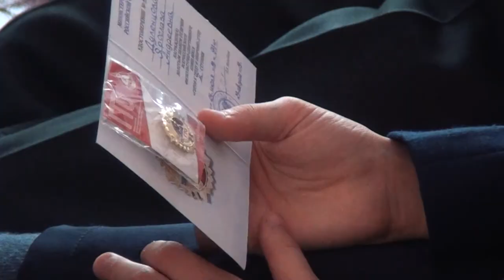Десна-ТВ: Награждение участников фестиваля «Мы за здоровый образ жизни»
С 15 по 28 сентября на базе санатория «Решма», который находится в Ивановской области, состоялся 9-й межрегиональный фестиваль «Мы за здоровый образ жизни». Его участниками стали школьные команды из 8 регионов России. Наш город на конкурсе представляли ученики 4-й школы. 14 октября в актовом зале учреждения состоялось торжественное награждение школьников.